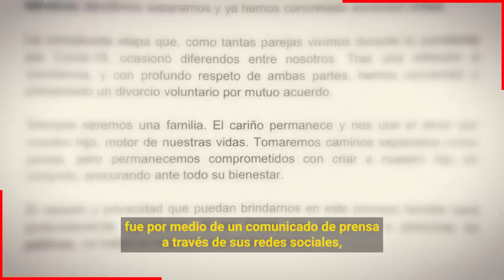🔥🔥 𝗟𝗼 𝗘𝗰𝗵𝗼 𝗱𝗲 𝗟𝗮 𝗖𝗮𝘀𝗮 𝗚𝗮𝗹𝗶𝗹𝗲𝗮 𝗠𝗼𝗻𝘁𝗶𝗷𝗼 𝗔𝗻𝘂𝗻𝗰𝗶𝗮 𝗗𝗶𝘃𝗼𝗿𝗰𝗶𝗼 𝗱𝗲 𝗦𝘂 𝗘𝘀𝗽𝗼𝘀𝗼 𝗙𝗲𝗿𝗻𝗮𝗻𝗱𝗼 𝗥𝗲𝗶𝗻𝗮 😱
Galilea Montijo y su esposo Fernando Reina se están divorciando porque ya no se soportan. por medio de un comunicado en sus redes sociales Galilea Montijo dio a conocer que esta emprendiendo su divorcio de manera legal del politico Fernando Reina.

Bitcoin:
Trading:
ecommerce: